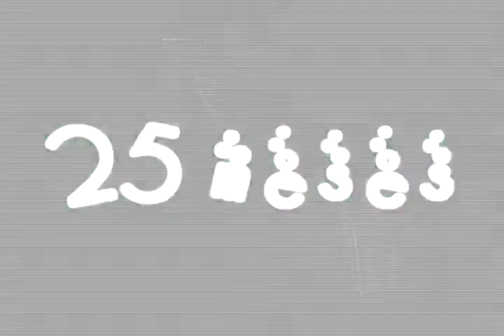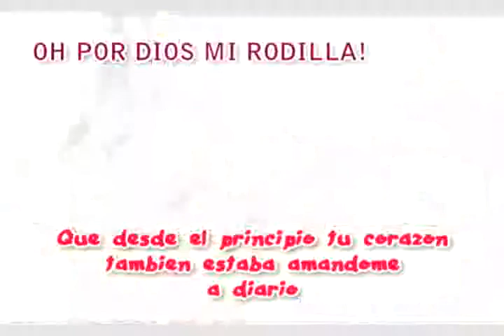FELIZ 25 MESES AMOR!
OTRO MES MAS! ya vamos 27 de salir y 25 de novios oficiales! awwwww cuanto tiempo no!? que lindo es tenerte alado mio, poder contar con vos todo el tiempo! :D te amo mucho mucho! sos el mejor novio del mundo! LOVE U!♥